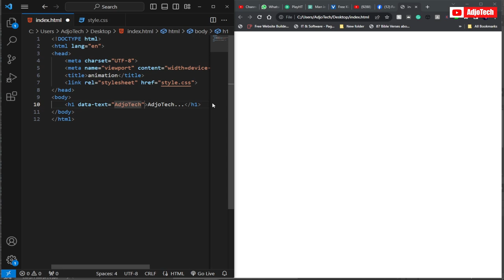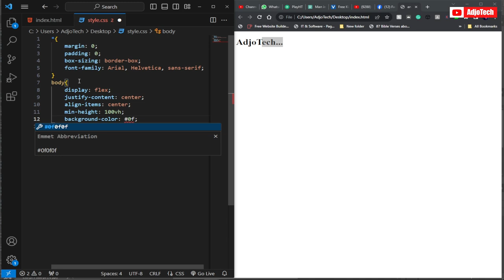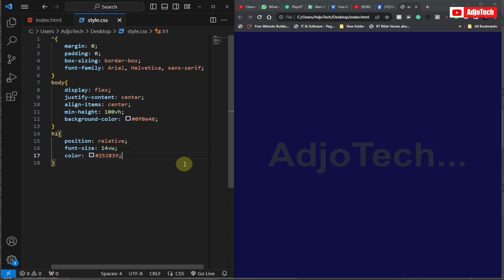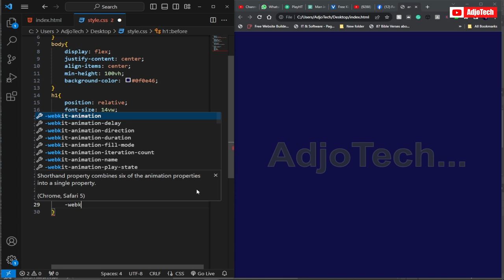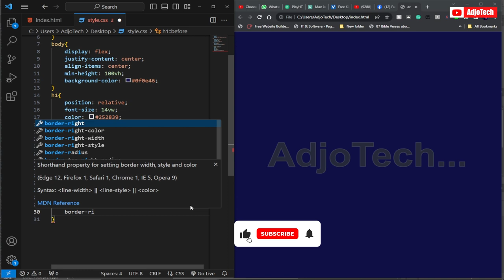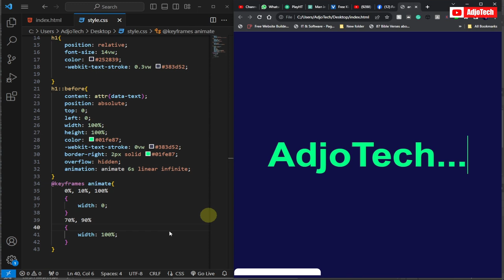How To Make Amazing Animated Text Using Html & CSS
Learn how to create amazing animated text using HTML and CSS in this step-by-step tutorial. No JavaScript is used, making it a beginner-friendly guide.

Watch as the text letters disappear and appear one by one, while also moving up and down. Enhance your web design skills and make your text come alive with this CSS text animation tutorial.

 How to Create a Website With Video Background Using HTML & CSS